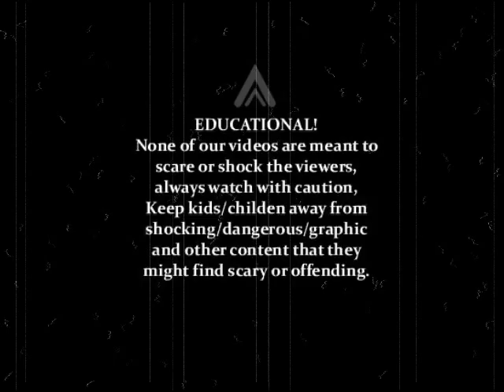riots in libya protest 2011: gaddafi speech you are criminals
riots in libya protest 2011: gaddafi speech you are criminals. latest gaddafi speech on 20.03.11.